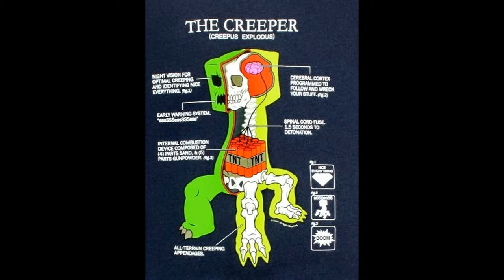3 Year Aniversery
Thank You every one these three years have been great even though we didn't really put much up we will try to make more content for this channel now. THANK YOU. ;)
!CREEPER ARMY RULES!